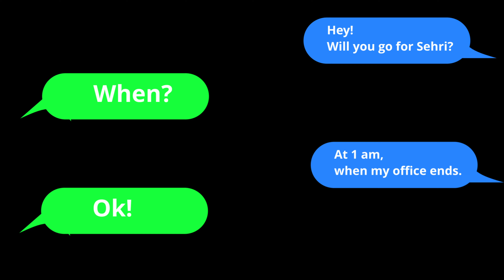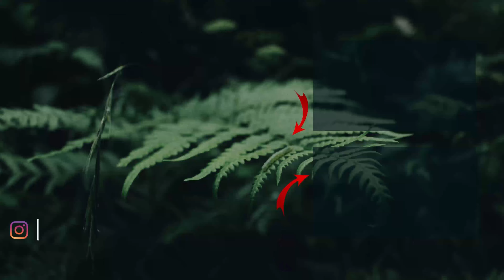Ramzan Night 2024 | Food In Old City Hyderabad | Sehri Time 2024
We went to Old City in Hyderabad to have Sehri food and also to explore the night life of the Ramzan time in Hyderabad. The place was too crowded and there are lots of shops and so many foods to taste. We tried some of them and shared our experience in this video. We must say that the 2024 Ramzan is a blast as we have encountered so far.